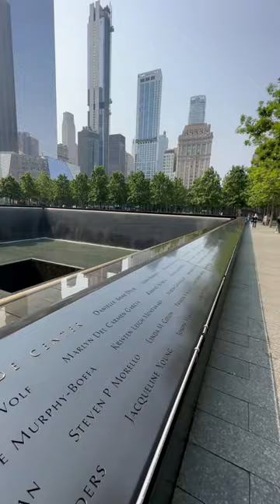North 9/11 Memorial pool in New York 🇺🇸